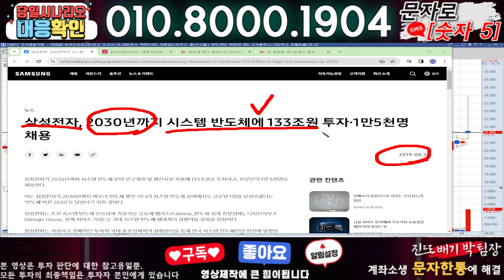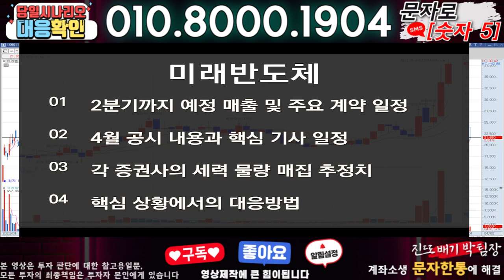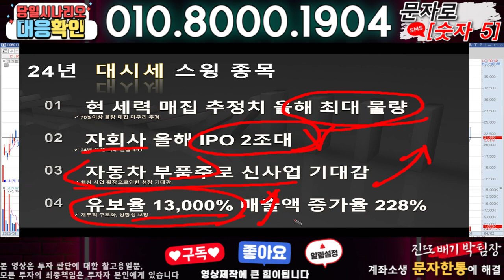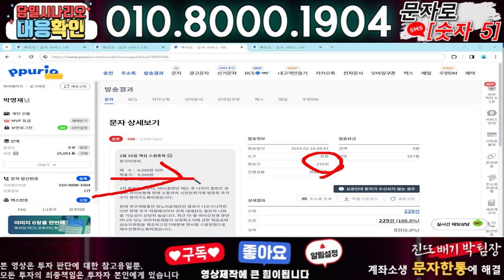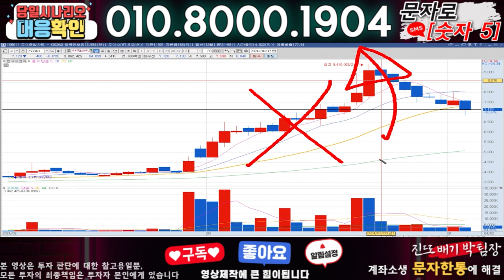미래반도체 ) 3분전 기습속보-공식입장발표!! 무슨일인가?